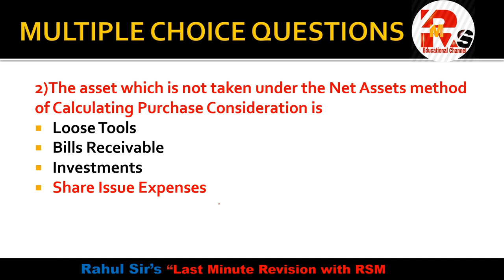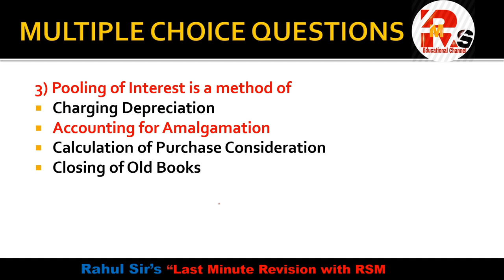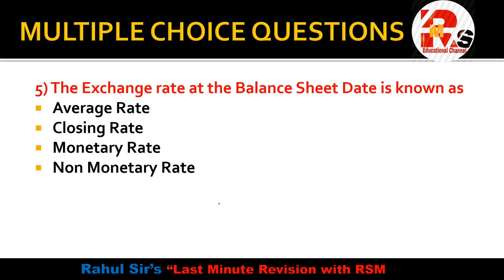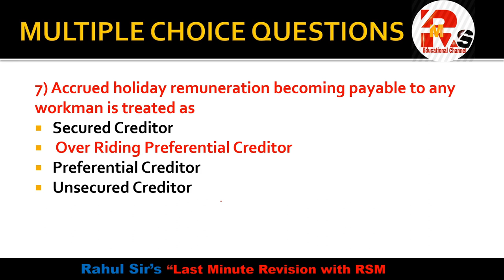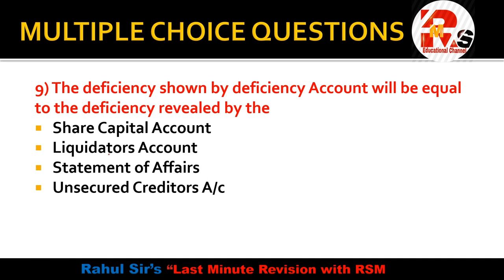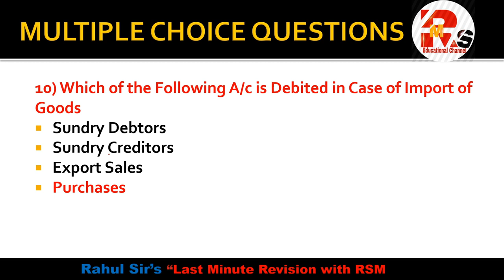Financial Accounting MCQS Part 5 | TYBCOM SEM 6 MCQS | FA MCQS Part 5| By Rahul Mohile